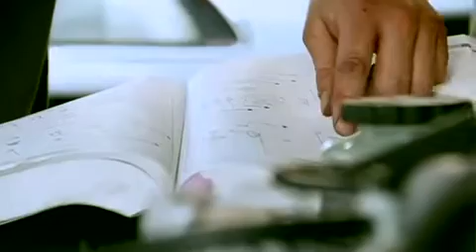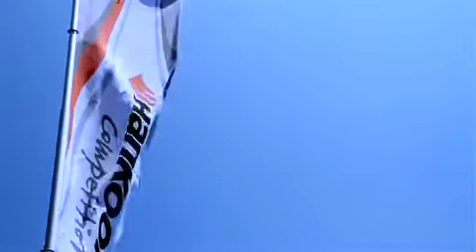Lexus SC430 Drfiting